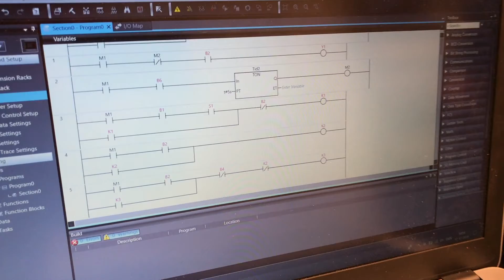EUX-automatiktekniker på Syddansk Erhvervsskole: Laura skal til DM i Skills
Mød Laura, der uddanner sig til EUX-automatiktekniker, og som skal deltage i DM i Skills 2020.
Hør hende fortælle om det fede ved faget, den gode læreplads og det at tage en EUX.